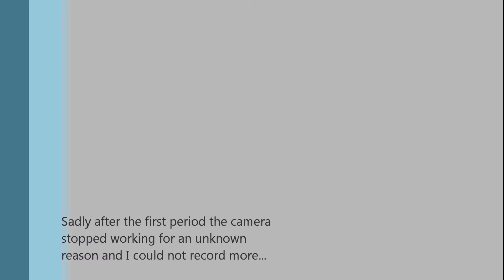First GoPro Vid - 10-18-12 BioHazard Period 1 Blades, NM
Full RAW Video of the first period and warm up of my 10-18-12 Adult Hockey Game
Camera is the GoPro HD Hero 2 - Mounted to helmet
WARNING: "BAD" words used - and some bad hockey!
This is C(lowest) level - adult rec-hockey - no hitting n such
So please do not comment on how bad I am or someone else is... not necessary.

The camera had issues and I only was able to record the first period(don't know why) I do get a Goal and an assist in the first period! You can see the edited brake away goal here: